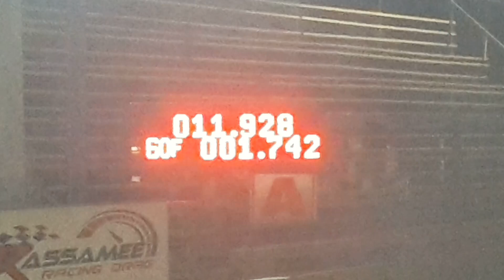วีโก้ ช่างหรั่งออโต้เซอร์วิส เทส 402 11.9.28 sec.